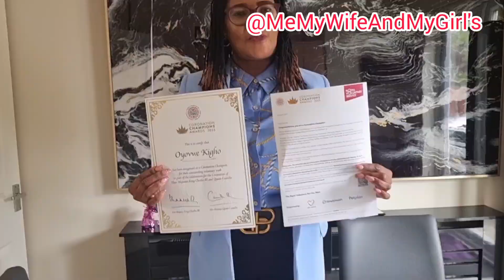The Parcel From King Charles III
The King sent a parcel recognising the work and contribution in our community.